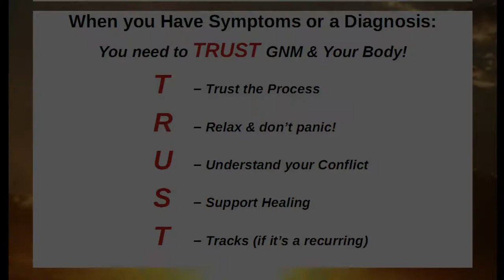GNM Digestible Morsels #12 - TRACKS Part 1: Tracks & Hanging Healing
When we have the knowledge of the Five Biological Laws, we begin looking at what we once understood from a completely different perspective, and this often completely changes our understanding. Tracks are complicated, so this topic is split over 2 episodes. In this episode, I explain what Tracks are and how they can cause a Hanging Healing.

This is the twelfth video in a progressive series of videos called 'Digestible Morsels' where I am sharing all aspects of German New Medicine including the Five Biological Laws, and guidance on living your life and healing from this new, empowering perspective.

It is recommended to watch these videos in order! Please see my GNM playlist for other videos in the series

I host regular live Q&A sessions with my husband Lloyd who has also studied GNM, where we answer any questions on the videos I have released (info on my blog website below)

Tutorials and further comprehensive information on GNM and Dr Hamer can be found at the following links: